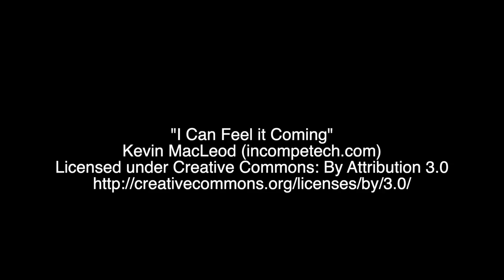Whitkirk Wanderers Highlights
Rangers suffered a heavy defeat in the West Yorkshire League Cup at the hands of Premier Division Side Whitkirk Wanderers.